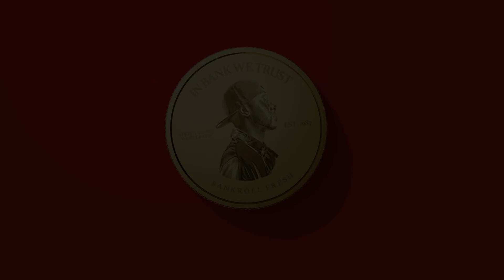Bankroll Fresh - In Bank We Trust (Extras)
Street Money Worldwide Presents : Bankroll Fresh - In Bank We Trust (Extras)